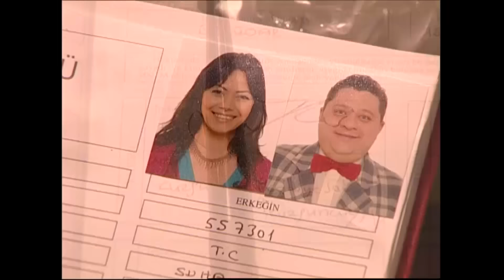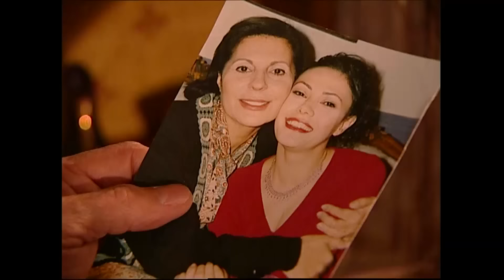Ekmek Teknesi 47.Bölüm - Full HD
48.Bölümün Tamamını İzlemek İçin Tıklayınız;

Ekmek Teknesi,16 kasım 2002 yılında ATV'de yayımlanmaya başlayan ve bir ailenin başından geçenleri konu alan dizi. 2004 yılında Show TV'ye geçmiş ve 13 haziran 2005 tarihinde ekranlara veda etmiştir.
Dizinin başrollerinde Savaş Dinçel Nusret Baba, Ahmet Yenilmez Celal, Cem Kılıç Korkut, senarist ve Heredot Cevdet rolünde ise Hasan Kaçan vardır.
Orta direk Türk aile yapısını örneklemede başarılı bir örnek olarak Türk halkı tarafından benimsenmiştir. Özellikle, Türk dilinin kullanımındaki özen ve unutulmaya yüz tutmuş deyim ve atasözlerinin bol bol kullanılması ile dikkat çekmiştir.
Dizi Kuzguncuk, İstanbul'da çekilmiştir.
6 Nisan 2015'te TRT1'de sadece Heredot Cevdet'in katılımıyla Heredot Cevdet Saati adıyla yeniden başlayacağı duyurulmuştur.[1]
Dizi şu anda 360 TVde hafta içi her gün 13:45 ve 02:10'da tekrar yayınlanmaktadır.

Senarist Raci Şaşmaz
Mehmet Turgut
Hasan Kaçan
Elif Aktuğ
Bahadır Özdener
Sadullah Şentürk
Gürsel Ateş
Metin Günay
Prodüksiyon
Mekân İstanbul
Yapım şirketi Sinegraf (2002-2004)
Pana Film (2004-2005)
Yayın bilgileri
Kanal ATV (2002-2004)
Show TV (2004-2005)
Yayın tarihi 16 Kasım 2002 – 13 Haziran 2005

Oyuncular;
Savaş Dinçel (Nusret)
Sermin Hürmeriç (Ayhan)
Kadir Çöpdemir (Kirli)
Peker Açıkalın (Cengiz)
Mehtap Bayri (Mehbare)
Arzu Oş (Sonnur)
Melike Güner (Sonay)
Ekin Türkmen (Songül)
Esin Civangil (Jale)
Şafak Sezer (Bahtiyar)
Binnaz Ergin (Nezaket)
Eray Demirkol (Naim)
Yaşar Üzer (Ruhi)
Cem Kılıç (Korkut)
Kerim Yağcı (Bican)
Ahmet Yenilmez (Celal)
Mehmet Usta (Ölü)
Şemsettin Terlan (Kıl)
Baykut Badem (Süha)
Binnur Şerbetçioğlu (Şelale)
Enis Danabaş (Tolga)
Açelya Akkoyun (Suzan)
Hasan Kaçan (Heredot Cevdet)